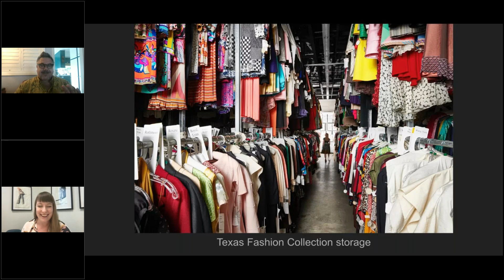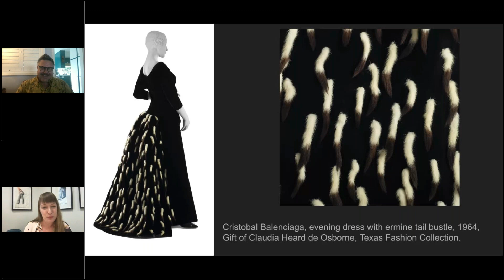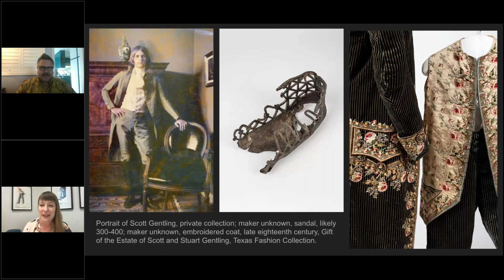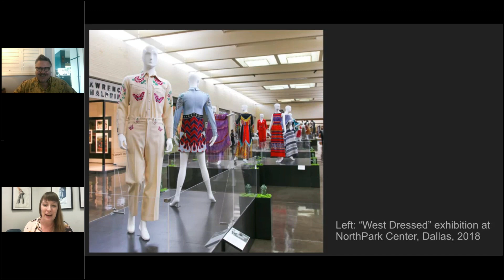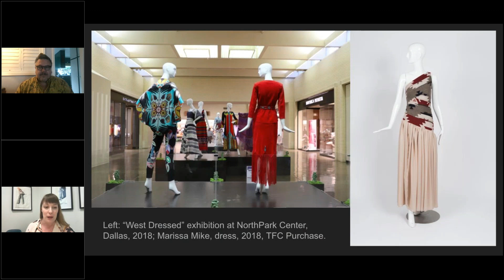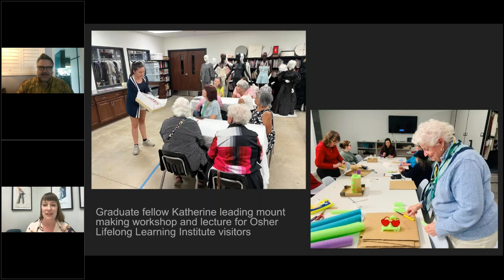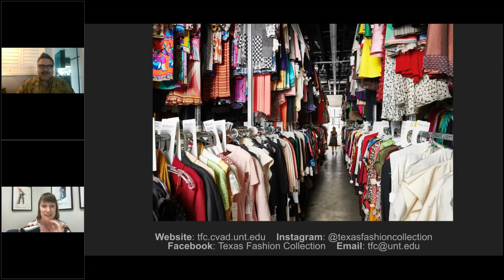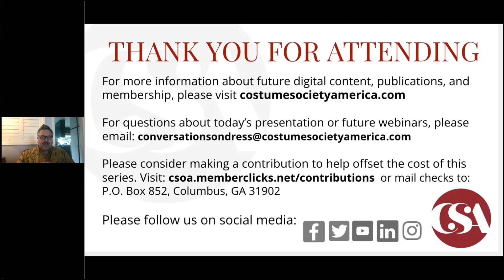Dress & Drinks: Texas Fashion Collection | Conversations on Dress | Costume Society of America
Join us this month as we speak with Annette Becker, Director of the Texas Fashion Collection at the University of North Texas College of Visual Arts and Design. Committed to education and access, both the Collection and its Director manage to fulfill and exceed this in a myriad of ways.

While earning a BA in Art History and English and MA in Art History, with a minor in Art Education, Becker found herself not drawn to the often “elite” works of some art forms, but rather “one of the most accessible forms of design and history.” Namely: dress. As a student herself at UNT, she saw how the Collection housed “garments representing a wide range of lived experiences, and in a public university that serves a great number of first-generation students and students of color.” Becker particularly hopes all visitors and viewers can find reflections of their own lives in the collection, and in turn better understand that of others.

While created primarily as a design research resource, the Texas Fashion Collection more recently has begun to explore links between design and cultural histories, “grounding the artifacts in lived experiences,” and helping people think more acutely about their personal and collective relationships to dress. In line with their ethos of fostering connection and understanding, the collection frequently embeds itself in other places and cultures; “because the TFC doesn’t have a dedicated exhibition space, our exhibitions are mounted in cultural spaces around the country,” Becker explains, which also surely lends itself to the variety of her work. As part of a small and dedicated team, Becker works on “curating [and installing] exhibitions, creating educational programming, engaging with stakeholders, mentoring students, cataloging artifacts,” and one of the TFC’s latest moves in expanding access: the collection’s digitization efforts. Since beginning as Director in 2016, the collection has “built up [its] representation on the University of North Texas Digital Library to over 8,300 artifacts represented by over 52,000 images” – all freely available, and freely reproducible for educational and non-profit purposes.

Did you enjoy this video? Please consider supporting our mission and our free webinar series by clicking here to make a contribution

Our cocktail for the evening: Paloma
Paloma, Spanish for “dove,” is thought to have been invented in Tequila, Mexico, though no one knows for sure its true origins. It is always made with two essential elements: tequila and grapefruit, the state fruit of Texas.

Lime wedge, for optional rim
Coarse salt, for optional rim
2 ounces tequila
1/4 to 1/2 ounce lime juice
4 ounces grapefruit soda

Wet the rim of a glass with lime and roll in salt. Add ice, tequila and lime juice to glass. Top it off with the grapefruit soda!

Non-alcoholic Version
Juice of 1 lime
2 ounces grapefruit juice
2 ounces club soda
2 ounces agave

Combine lime juice, grapefruit juice, and agave with ice in a cocktail mixer, and shake for 30 seconds. Pour into a glass and top off with club soda (or seltzer) and enjoy!